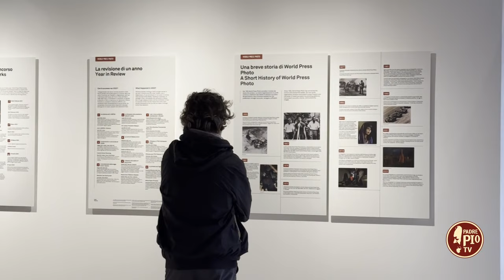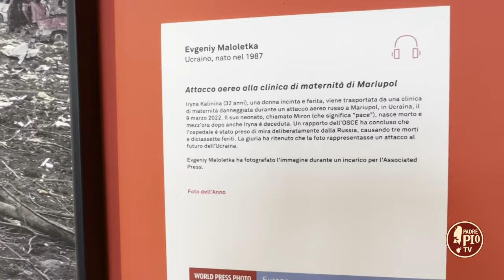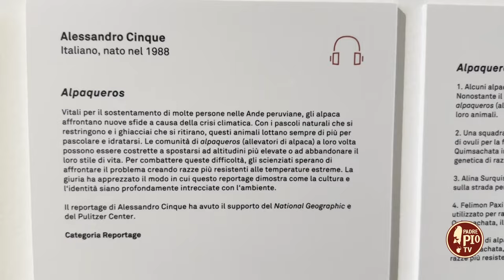A Bari l’edizione 66 del World Press Photo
Il Teatro Margherita di Bari, lo scorso 13 ottobre, ha aperto le sue porte, per il 10 anno consecutivo, alla World Press Photo, la più importante mostra di foto­giornalismo al mondo, giunta all’edizione numero 66.
Ideato e organizzato dall’omonima fondazione, ogni anno vede la partecipazione di migliaia di fotoreporter, provenienti dalle più importanti testate editoriali mondiali.
La Fondazione World Press Photo, nata Amsterdam nel 1955, promuove in tutto il mondo il fotogiornalismo di qualità, ed è una delle maggiori organizzazioni indipendenti e no-profit impegnata nella tutela della libertà di informazione, inchiesta ed espressione,
120 gli scatti vincitori, 3.752 i fotografi di 127 paesi che hanno presentato oltre 60.400 fotografie, valutate dalla “giuria globale” che per questa edizione è stata presieduta dal foto-editor del New York Times Brent Lewis.
La mostra, organizzata e allestita da Cime, con il sostegno della Regione Puglia e del Comune di Bari, e resterà aperta nel capoluogo pugliese fino a domenica 10 dicembre.